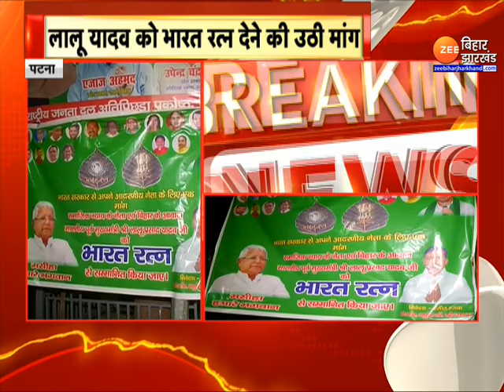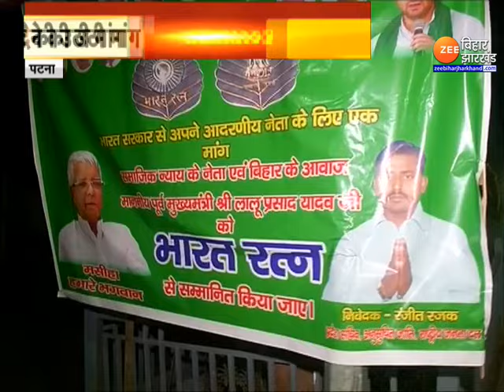Lalu Yadav को भारत रत्न देने की उठी मांग...RJD ऑफिस के बाहर लगाया गया पोस्टर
Bihar News : RJD ऑफिस पटना में लगे पोस्टर ने सबका ध्यान खींच लिया...दरअसल आरजेडी ऑफिस के बाहर पोस्टर लगाकर लालू यादव के लिए भारत रत्न देने की मांग उठी है...पटना में पोस्टर लगाया गया है...पोस्टर के जरीये Lalu Yadav को भारत रत्न देने की मांग किया जा रहा है